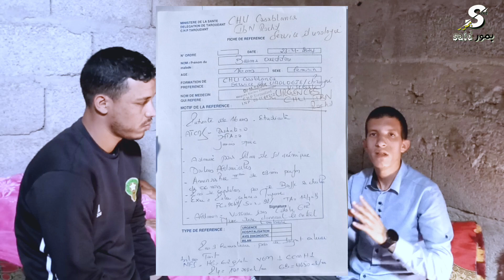📌تصفية_الحسابات🔋 مع قضية عبدالله_بن_صالح 🌹ظهور حالة_جديدة لبنت في عمرها 16 سنة تحتاج إلى 😥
📌تصفية_الحسابات🔋 مع قضية عبدالله_بن_صالح 🌹
ظهور حالة_جديدة لبنت في عمرها 16 سنة تحتاج إلى عملية_جراحية في اقرب وقت وذلك إما بمستشفى الدارالبيضاء او مراكش أو
🚨للمساهمة في هذا العمل الإنساني 🔽
📌رقم حساب أب البنت : (وفاء كاش)
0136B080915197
📞رقم ها تفه:
📌المرجوا البرطااااااااج على أوسع نطاق